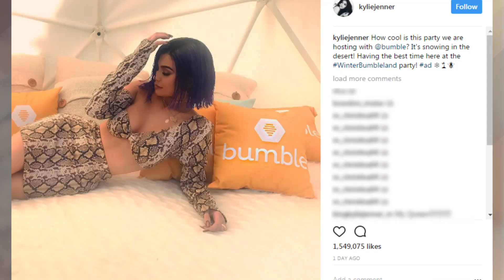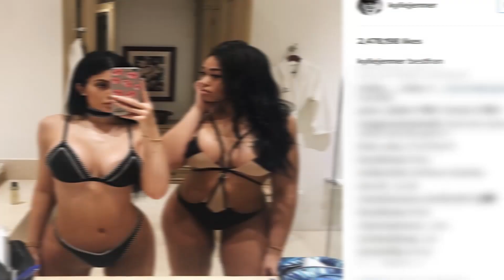Tyga Spotted With Kylie Jenner Lookalike Post-Split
Tyga is spotted out to dinner with a Kylie Jenner lookalike, after that awkward Coachella run in!
Looks like two can play the jealousy game
Last week Kylie Jenner made ex-boyfriend Tyga jealous by hanging out with rapper Travis Scott. Shortly after, the exes had an awkward Coachella run-in where they shared a hug and moved along, leaving Kylie looking visibly sad. Now, Tyga’s playing the jealousy game with a Kylie lookalike. Tyga was spotted out to dinner with a mystery brunette at Serafina Sunset in Hollywood last night.

Tyga and his date reportedly looked very attracted to each other, and it doesn’t help that the brunette looks a LOT like Kylie. Tyga’s date was dressed in hip hugging black skinny jeans that showed off a curvy figure, paired with a grey crop top hoodie. Not to mention short brown hair and large pouty lips. After the two spotted photographers they shared a passionate hug which seems to be a clear message for Kylie: two can play this game. This isn’t the first time Tyga has been spotted with someone resembling Kylie- when the couple split last year Tyga was seen with a Kylie clone.

It appears Kylie isn’t handling the split very well. On Instagram, Kylie’s been posting sexy selfies and photos with her bestie Jordyn Woods. Two days ago the beauty boss posted a heartbreaking snapchat laying in bed and captioned it, “haven’t left this position in 25 hours” and included two crying emojis.

So even when you’re Kylie Jenner, breaking up is hard to do. Do you guys think that Tyga is trying to make Kylie jealous by going to dinner with a lookalike? I’m your host Tom Plumley, thanks so much for tuning in.